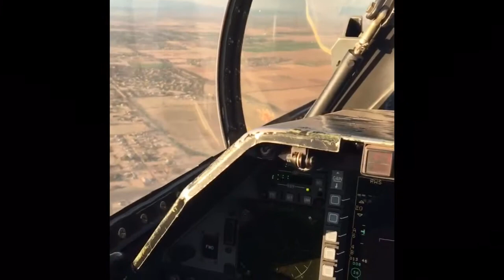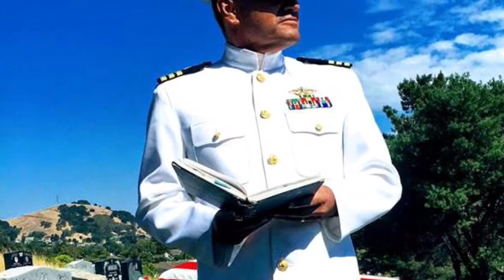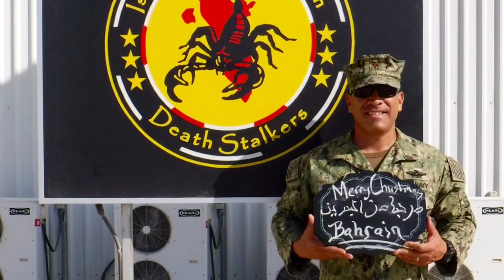Evangelical Covenant Church Chaplains